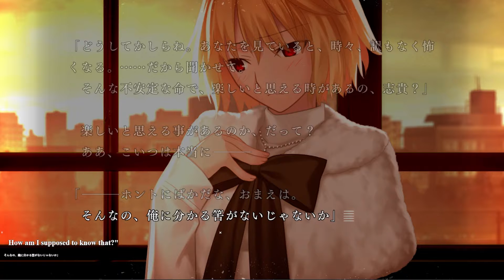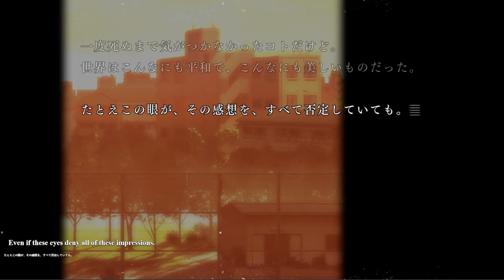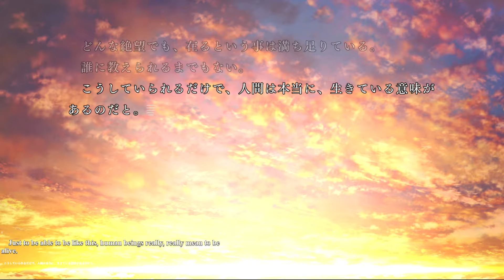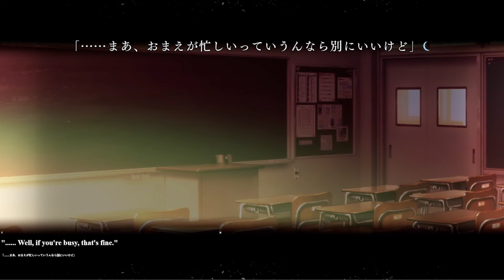"Being human really means to be alive" | 月姫 - Tsukihime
Tsukihime remake

"I think it's just fun to be alive"

"Creo que es divertido estar vivo"